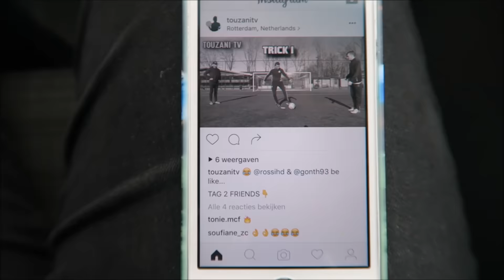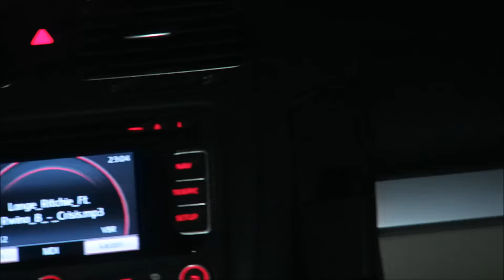EBRU UMAR VS YOUSTOUB! - YOUSTOUB VLOG - #258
Ebru Umar vs YousToub let's go!

YOUSTOUB POWWW!